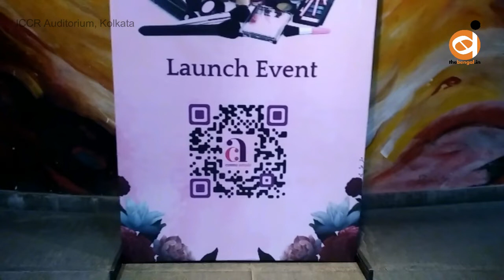Cosma Arcade मोबाइल ऐप का लॉंन्चिंग समारोह